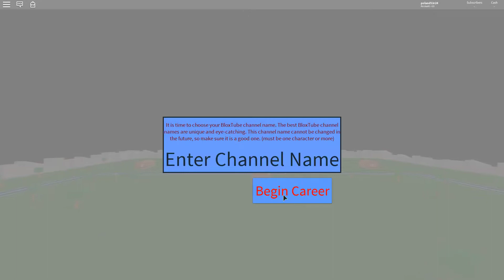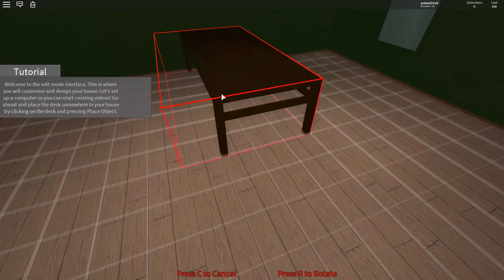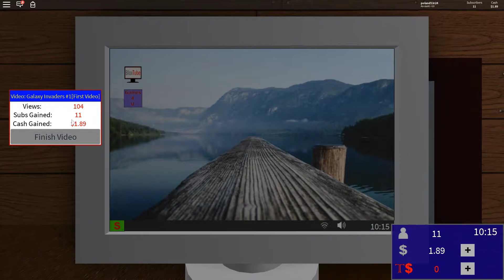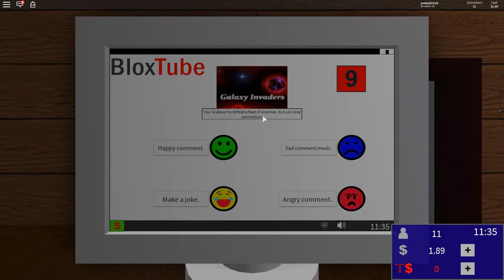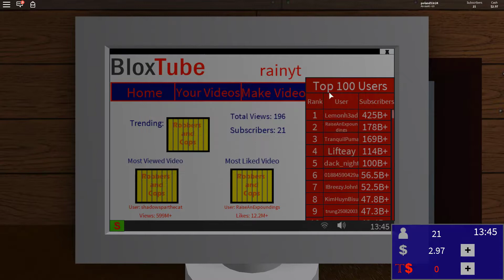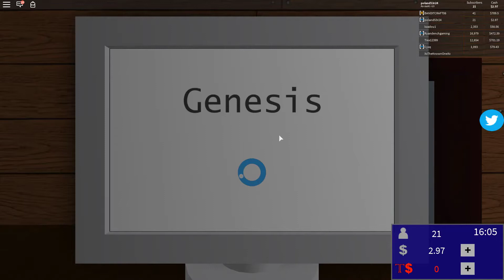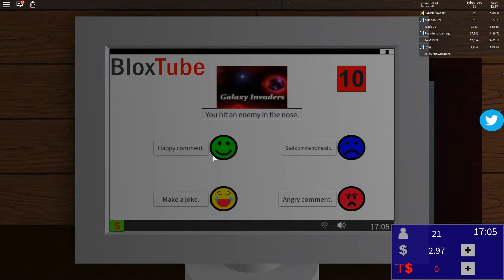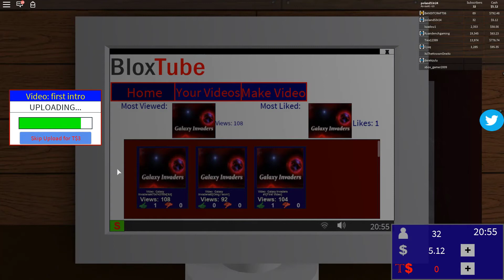Roblox#22[Jak zostać Popularnym youtuberem w robloxie XD]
Trochę click bait ale nie aż taki:D
W tym odcinku byliśmy popularnym jutuberem XD!

Zostaw miły komentraz:D